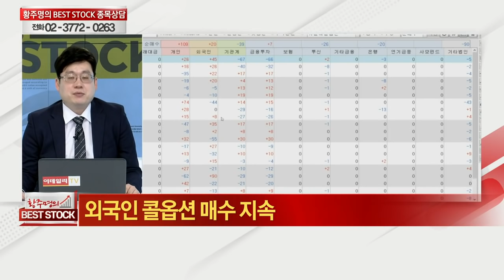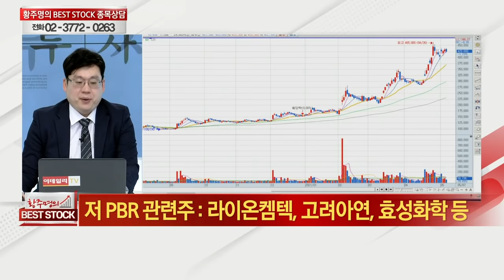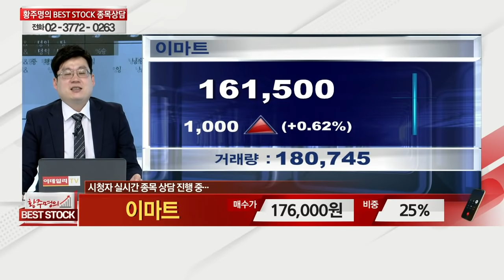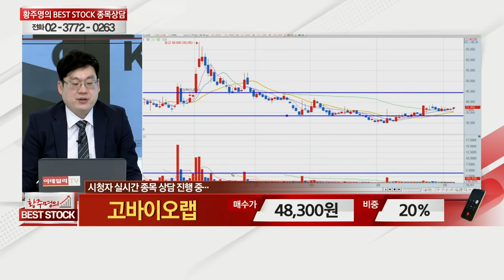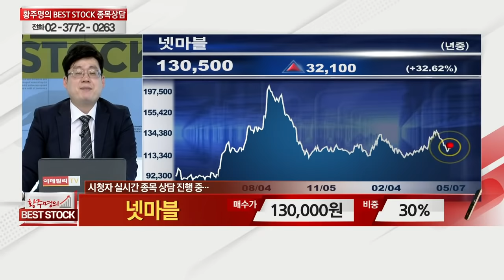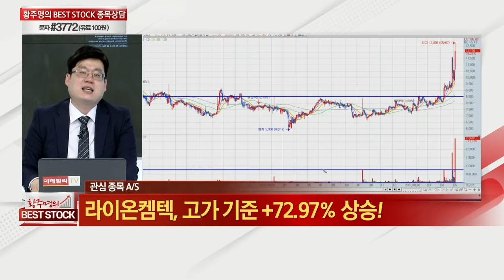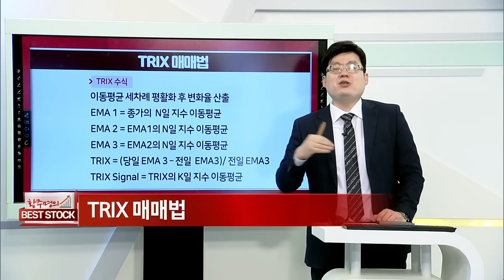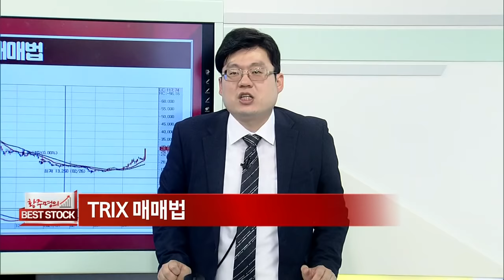현대엘리베이,HDC현대산업개발,이마트,SK증권,고바이오랩,현대모비스,원익IPS,넷마블,영림원소프트랩,인터플렉스,코퍼스코리아,디알젬,라이온켐텍_황주명의 베스트스탁 (20210508)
# 황주명의 관심주 A/S
# 황주명의 관심주: 코퍼스코리아(322780), 디알젬(263690)
# 미니 주식 강의 60강: TRIX 매매법